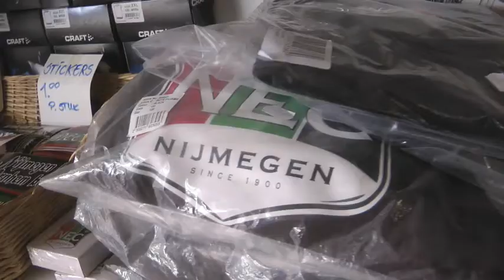NEC-Museum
Nijmegen heeft wel wat leuke musea; het NEC museum bijvoorbeeld...